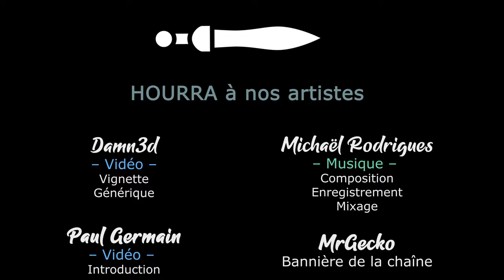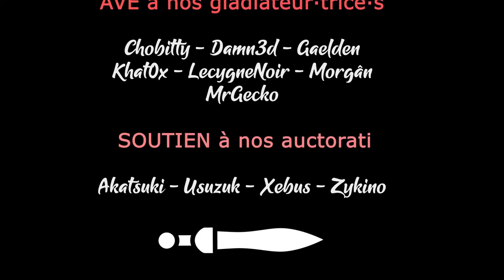LAST TRAIN HOME - Ep30 - On progresse vers Omsk [FR]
- Ardarin
- Broudaff
- Glentharil
- Le Baron d'Onyx
- Mallevin
- Mangazore
- Mazamara
- Zmoi6